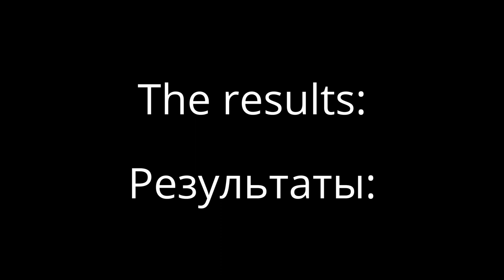My astrophotography in a desert Моя астрофотография в пустыне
Great times at Ramon crater. Turn on CC for English subs.
Ночь в кратере Рамон